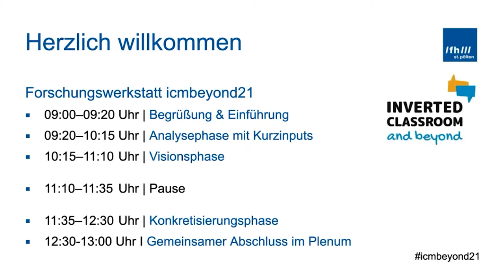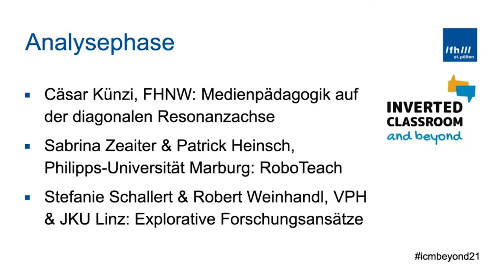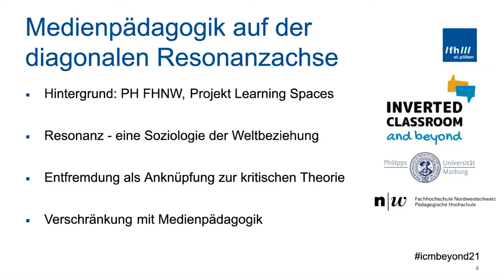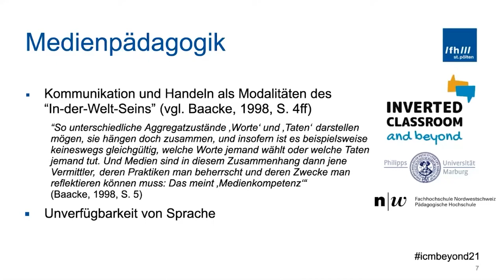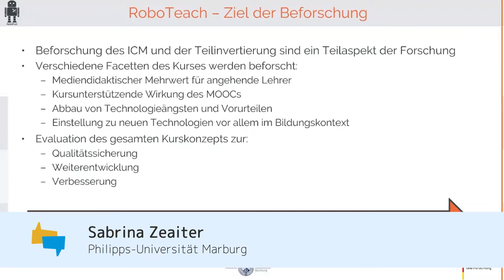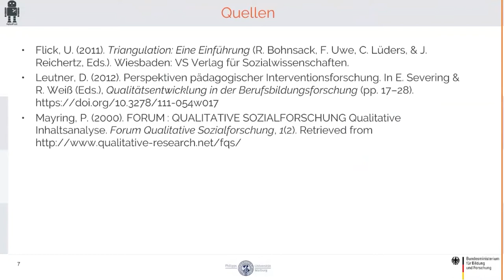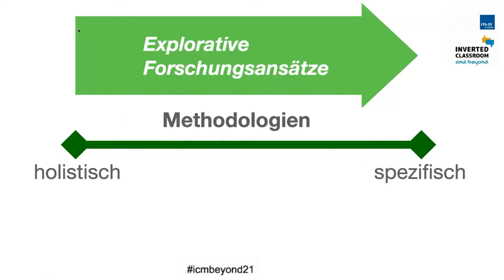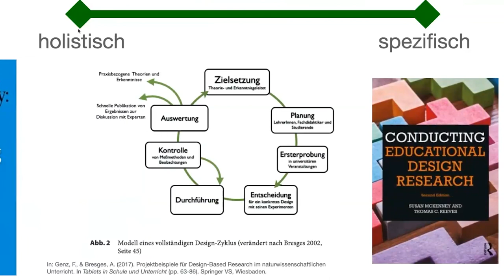icmbeyond21 Forschungswerkstatt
Begrüßung durch Josef Buchner

Mit Beiträgen von:
Sabrina Zeaiter & Patrick Heinsch,  Philipps Universität Marburg,
Cäsar Künzi, FH Nordwestschweiz
Stefanie Schallert (Virtuelle Pädagogische Hochschule)
Robert Weinhandl (JKU Linz)